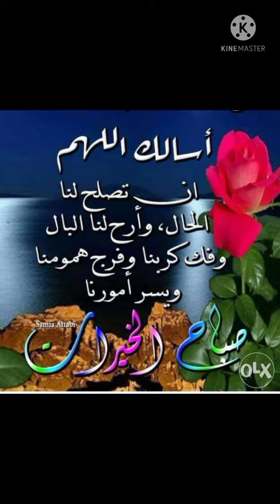أرق التهاني لكل متابعينا بالعيد كل عام وانتم بخير